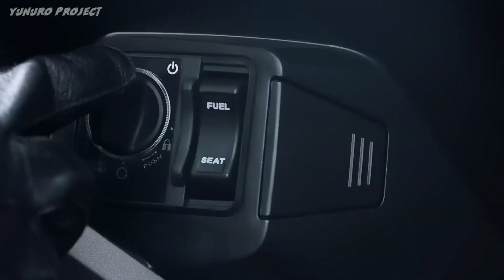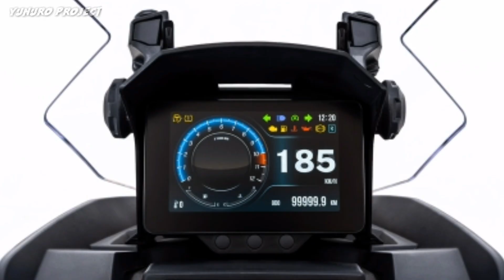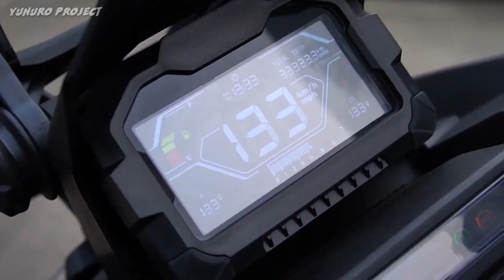INI YANG KALIAN CARI ‼️ PESAING HONDA ADV 160, FITUR LEBIH MELIMPAH DAN HARGA LEBIH MURAH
Hi Gaess,

Video kali ini gw akan ngebahas skutik adv terbaru yg akan menjadi rival Honda ADV160, desain nya punya kemiripan dengan ADV160 tapi secara fitur lebih banyak skutik adv terbaru ini dan harganya lebih murah pula. Wah seperti apa ya skutik adv nya ? Skuy langsung gaskeunn tonton video lengkapnya untuk informasi yang lebih up to date.